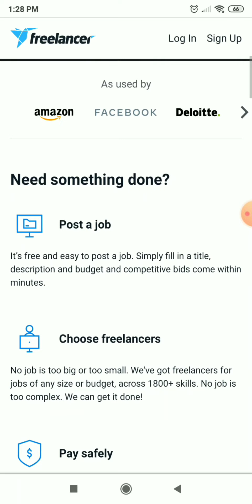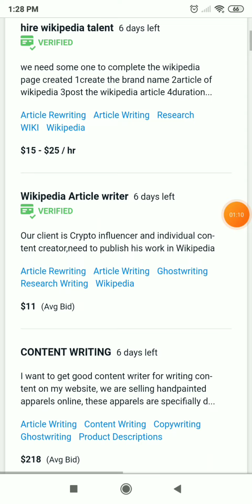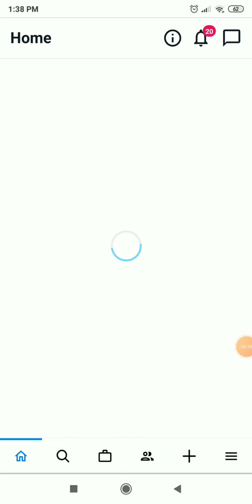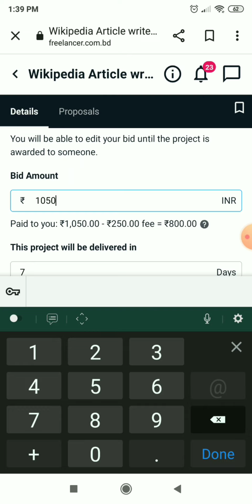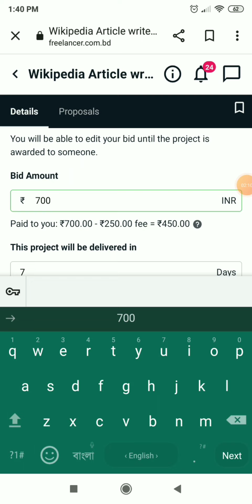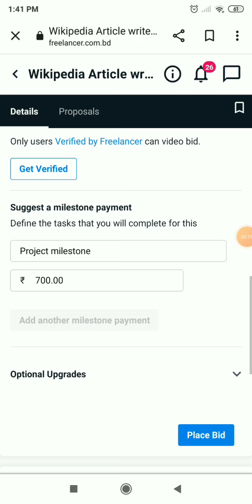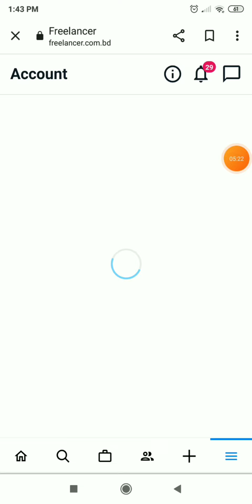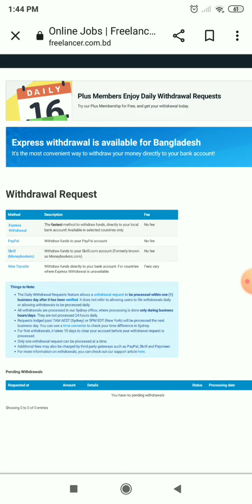How to earn $700 on freelancer.com full bangla tutorial || writing and earn || best work from home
.Best part time income ideas, on world's largest and best freelancing site, "Freelancer.com".

how to create 100% verified account full tutorial.

. Practical and genuine income. Use your free time and mobile, without any investment, and earn well.
ঘরে বসে ইনকাম করার উপায়,
ঘরে বসে ইনকাম করার সহজ উপায়,
মহিলাদের ঘরে বসে ইনকাম,
কিভাবে ঘরে বসে ইনকাম করা যায়,
মেয়েদের ঘরে বসে ইনকাম,
অনলাইনে ঘরে বসে ইনকাম,
মোবাইল দিয়ে ঘরে বসে ইনকাম,
ঘরে বসে ইনকাম কিভাবে করব,
ঘরে বসে অনলাইনে ইনকাম,
ঘরে বসে ইনকাম করার সেরা অ্যাপস ২০২২,
ঘরে বসে টাকা ইনকাম করার অ্যাপসonline jobs at home.  online income. টাকা ইনকাম করার সহজ উপায়. online job  অনলাইনে আয় করার সহজ উপায়  data entry jobs. work from home. earn money online. ইনকাম করার নতুন উপায় 2022. online income 2022. online earning. মোবাইল দিয়ে টাকা ইনকাম. how to earn money online. free income site. captcha typing job. অনলাইন ইনকাম. মোবাইল দিয়ে টাকা ইনকাম করার app 2022 income  ঘরে বসে কিভাবে টাকা আয় করা যায়. income site. online income site..